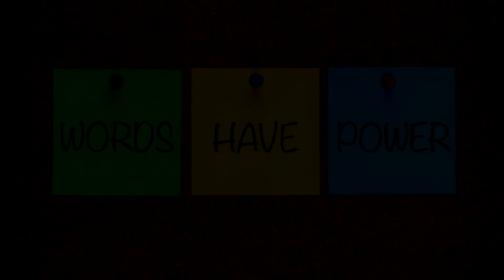Life Hacks - Weight of Words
The Weight of Words.

What we think, say or project carries energy and has an element of weight to them.

Whatever we "feel" others will as well. It's important to find ways to communicate where you uplift, encourage, empower and support others through your words.

Nothing happens until we have a thought. These thoughts are then expressed in our words and action follows. Do you have exceptional or extraordinary experiences? Why not?

Consider your thinking and words you use as the catalyst for your daily life experiences.

Learn more about my proven method (Core Thinking Blueprint Method) that has helped hundreds of people excel, get unstuck, find a SPARK to move forward and discover their hidden truths to become a better version of themselves; and businesses to go to the next level.

Change your life! Power Hour Strategy Session with me will take you from Ordinary to Extraordinary! Cheers! Eileen

Eileen Bild
CEO, Ordinary to Extraordinary Life
Breakthrough S.P.A.R.K. Coach